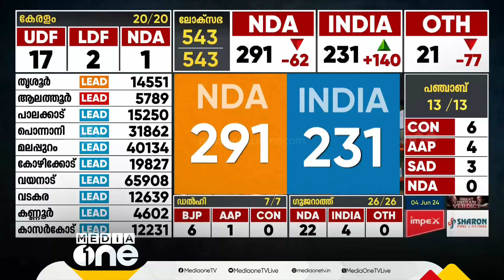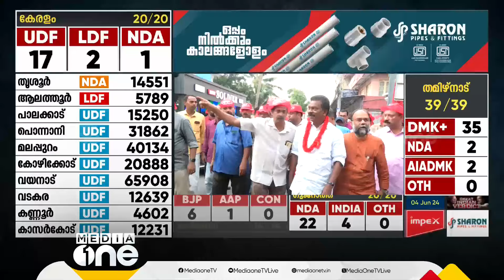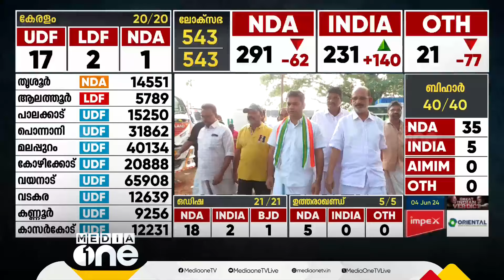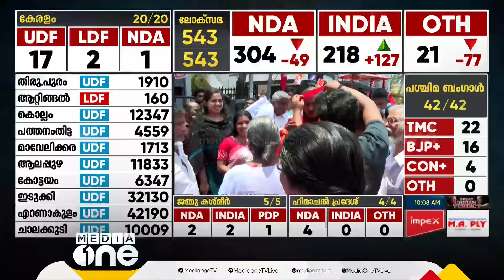വയനാട്ടിൽ രാഹുൽ ഗാന്ധിക്ക് അരലക്ഷം ലീഡ്, റായ്ബറേലിയിലും മുന്നിൽ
വയനാട്ടിൽ രാഹുൽ ഗാന്ധിക്ക് അരലക്ഷം ലീഡ്, റായ്ബറേലിയിലും മുന്നിൽ | Loksabha Election 2024 |

Genre: News
Language: Malayalam